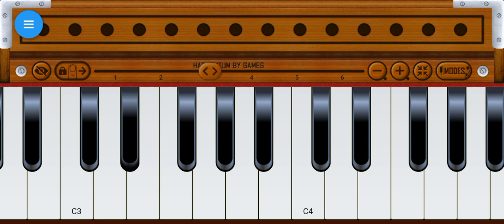जय राम जय राम जय सिया राम धुन❤🎹❤ Harmonium Play